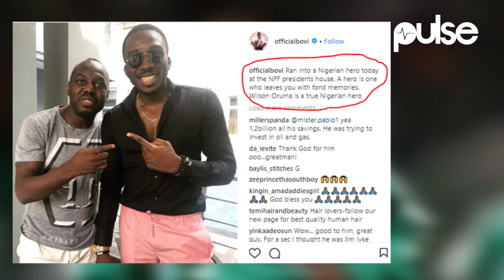'Wilson Oruma Is A Nigerian Hero' Bovi Describes Ex Footballer | Pulse TV News